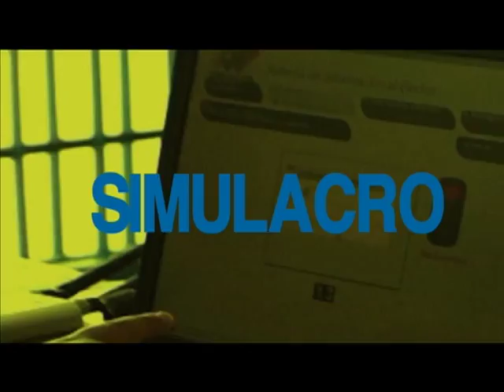SIMULACRO2015 ENTREVISTA RAFAEL UZCATEGUI